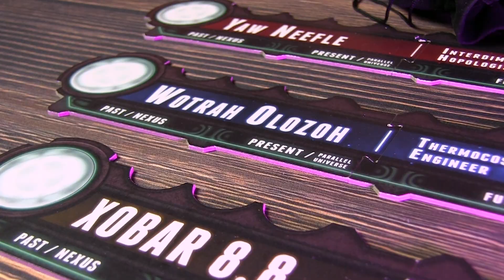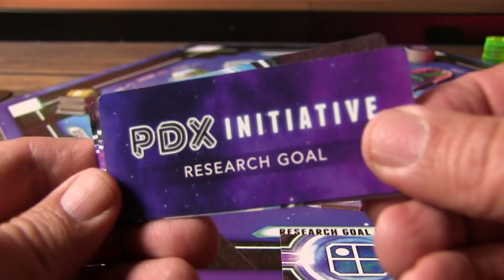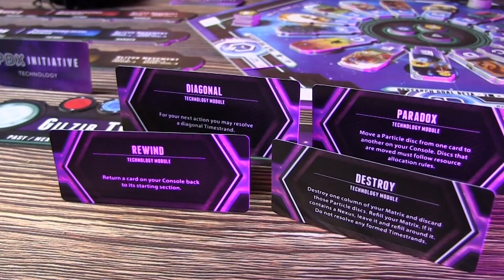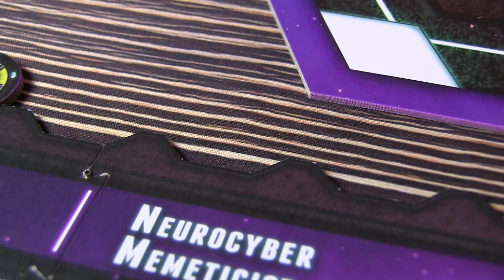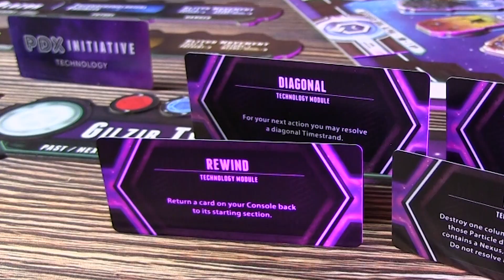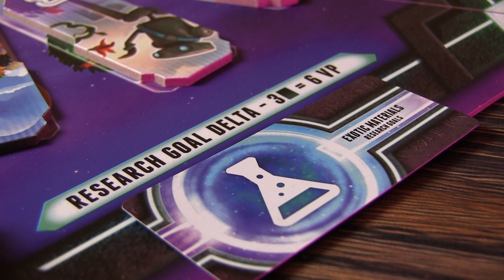Paradox Initiative - DT Preview with Mark Streed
This is a Dice Tower Paid Preview.

Mark takes a look at "Paradox Initiative".

The Paradox Initiative takes the familiar board game elements of card drafting, set collection, and resource management, then adds a Bejewelled-like grid of discs for each player to manipulate. As a result, The Paradox Initiative is simple to learn, yet challenging to master, with players navigating three interlocking systems to grab as much spacetime as they can to be hailed the greatest scientist in the universe!

0:29 Overview
1:35 The multiverse
4:37 WORMHOLE
7:04 MATRIX
11:08 In summary